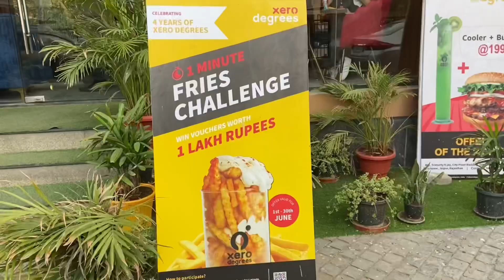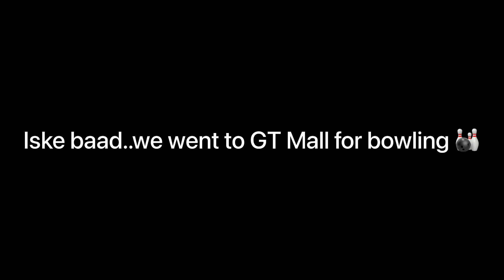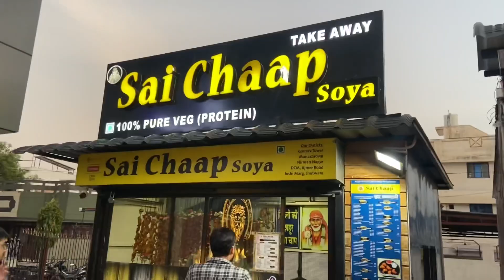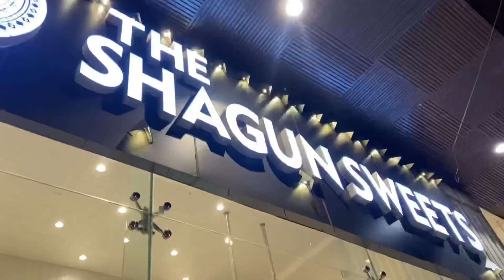Very Expensive Cheat Day 😵‍💫| Famous food places in Jaipur | Xero Degree Cafe & Bowling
In this vlog we explored :
1. Food at Xero Degree Jaipur ( Delhi Style Food )
2. Gaurav Tower / GT
3. Did Bowling for the very first time
4. And had Ice cream and Soya Chaap near Gaurav Tower, Malviya Nagar( Best Street food of jaipur )

Also If you are new to this channel, so let me tell you I am a Software Developer and an Engineer who is sharing his whole journey on YouTube..including lifestyle as well as fitness vlogs. Trying to motivate you in every possible way.